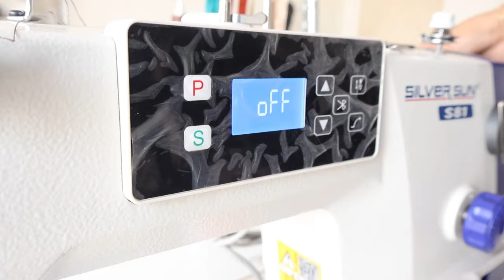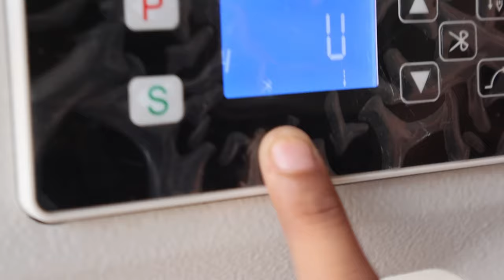which machine I use\सिलाई मशीन खरीदने से पहले एक बार जरूर देखें यह वीडियो /Sewing Machine knowledge